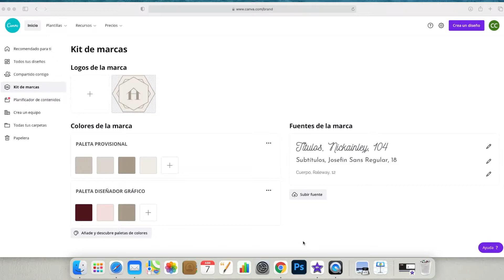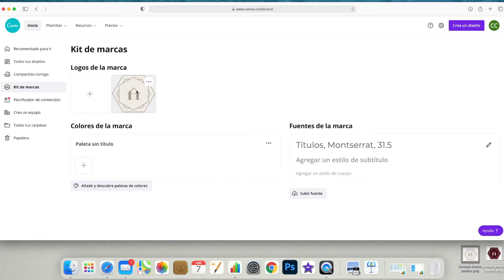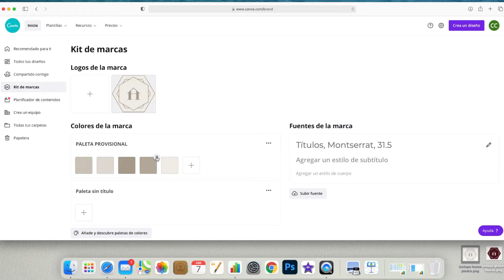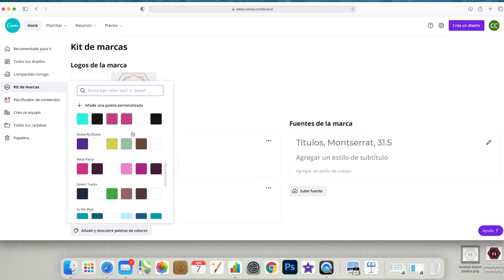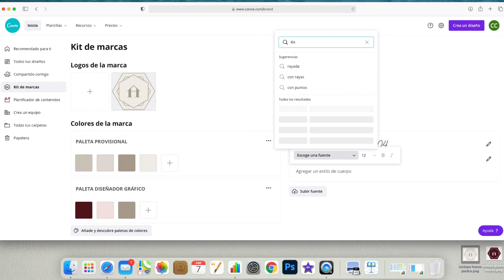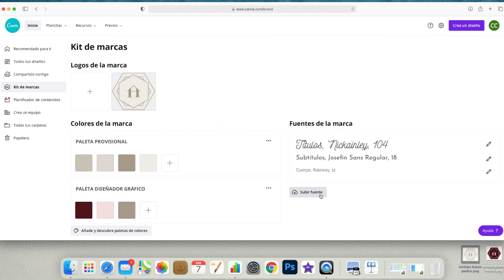▶︎ KIT DE MARCA en Canva | Aprende cómo crearlo | Lección 5 del CURSO canva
💬 *Consigue Manychat aquí*
Automatiza y vende a través de Instagram 2 meses 50% descuento

🎁  *Accede a tu prueba gratuita de Canva Pro aquí*

🪄 *Lo que vas a descubrir en este vídeo*

🚀 *Otros recursos útiles para tu negocio*

😊 *Grupo de apoyo & y contenido exclusivo para emprendedores*

👉 *Conéctate conmigo*

📢 *No olvides*

Dale un like ♥️ y comparte con otros creadores que puedan beneficiarse. ¡Gracias por tu apoyo! 🙌

Sofía Fernández

Este video no es patrocinado y todo lo que comparto está basado en mi experiencia personal.
Algunos enlaces pueden ser de afiliación: no suponen coste adicional para ti, pero ayudan a mantener este canal activo 🤗

🎨 *Explora más tutoriales del canal*

🎓 🤩 *¿Quieres aprender Canva desde cero y crear diseños que vendan?*